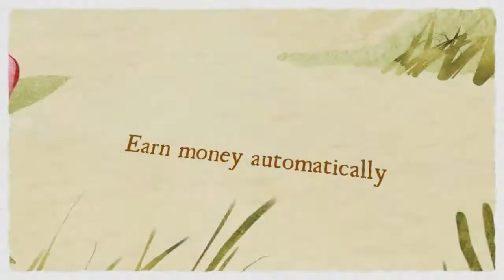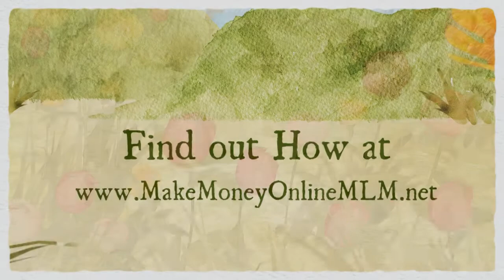Fast Way to Financial Freedom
Business Marketing Services 4 U
We Make Your Presence KNOWN